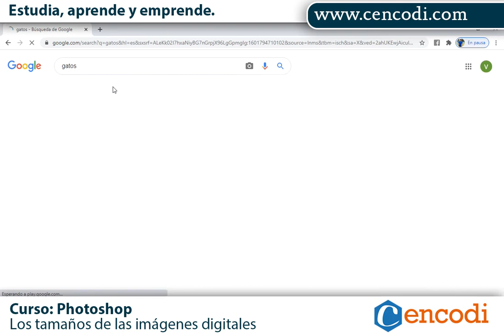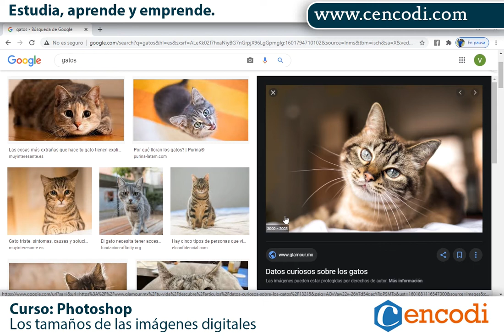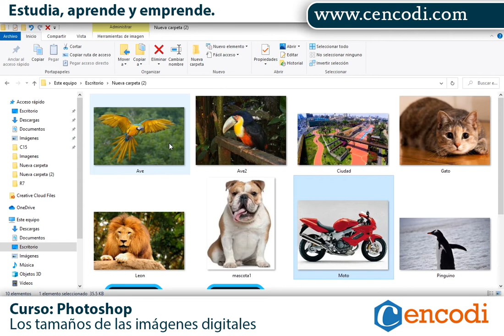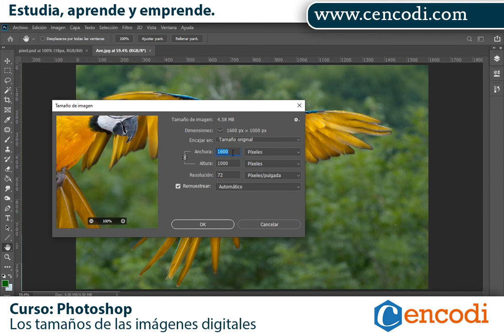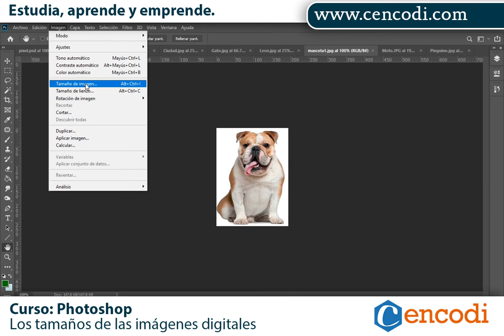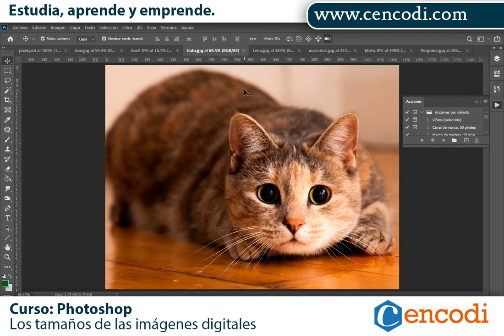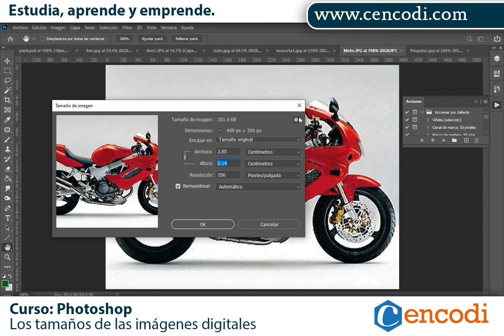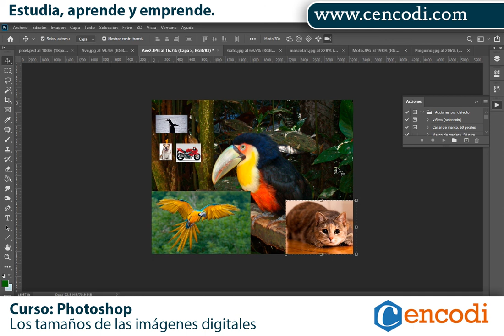Entendiendo los tamaños de las imágenes digitales con Photoshop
Con este video aprenderás a reconocer los pixeles y a identificar las medidas de anchura y altura de una imagen.